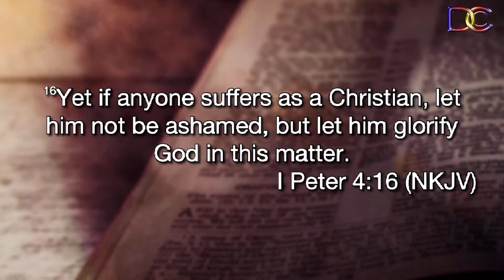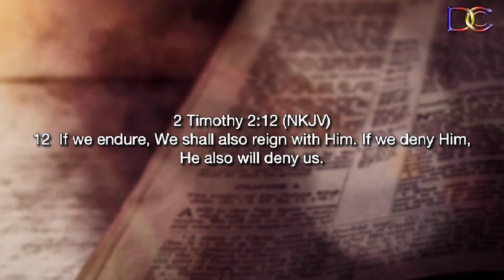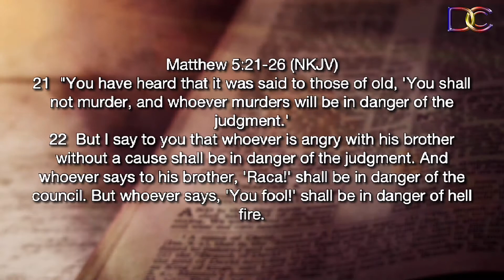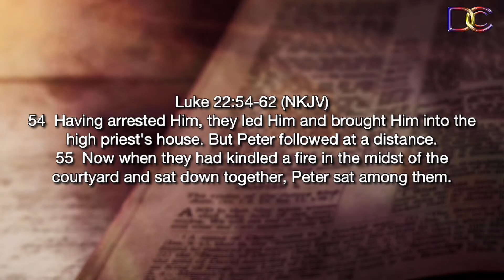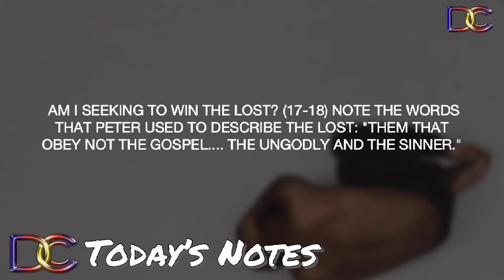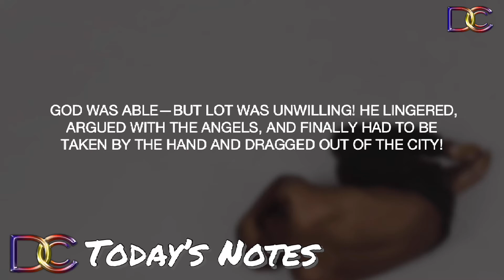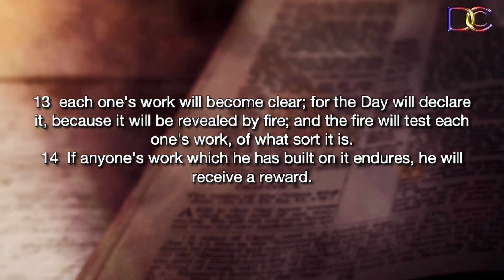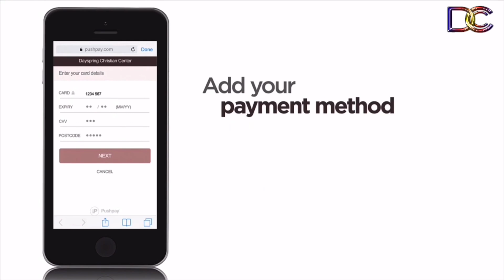SUFFERING: Position or Disposition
This week, Bishop Rodgers teaches from 1Peter 4:14-18 on suffering. The fiery trial is a refining process, by which God removes the dross and purifies us. God's judgment begins "at the house of God." There are 3 main questions we, as believers, need to ask as it relates to suffering: (1) Why am I suffering?; (2) Am I ashamed, or glorifying Christ?; and (3) Am I seeking to win the lost? We as Christians are not guaranteed we will escape the normal consequences of our misdeeds. If we as Christians, get in trouble or become meddler, we ought to suffer for our sin. An "evil doer" is defined as a "wicked person; or one who is guilty of injustice & wrong towards others." There is a certain amount of disgrace in any sort of public suffering. On the cross, Jesus Christ despised shame for us, so we can bear reproach for Him and not be ashamed. The "lost" are defined as "those who do not obey God." To prevent the loss of efforts, the Lord must give us a new heart. We pray as you listen to this message, the Lord will show you areas of your heart that need to be cleanse. Have a safe and blessed week.